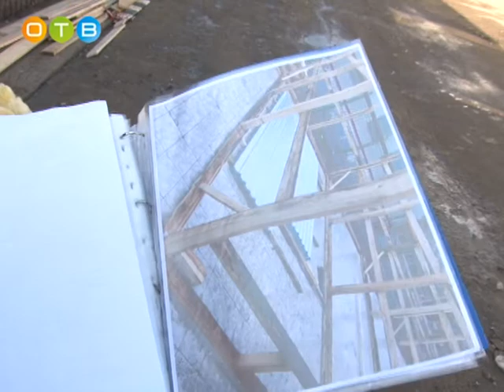Судьба торговых павильонов в Жаворонках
В соответствии с поручением губернатора Подмосковья Андрея Воробьёва, все муниципалитеты должны привести торговые объекты к единому архитектурно-дизайнерскому решению и цивилизованному стандарту. По мнению главы Одинцовского района, это позволит не только улучшить облик района, но и обезопасить жителей от некачественной продукции. Относятся ли торговые павильоны в Жаворонках к незаконным постройкам, узнала Анна Пряхина.